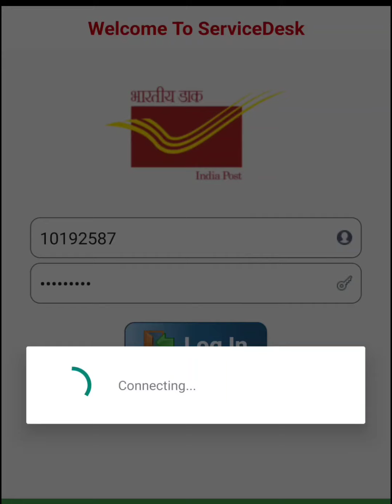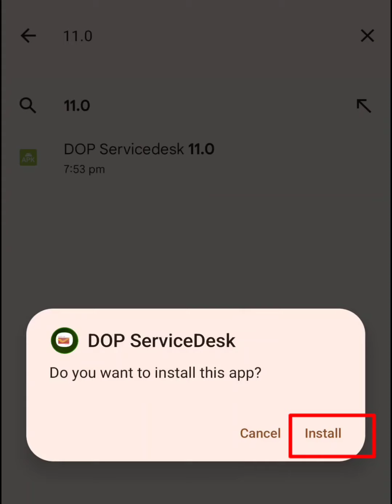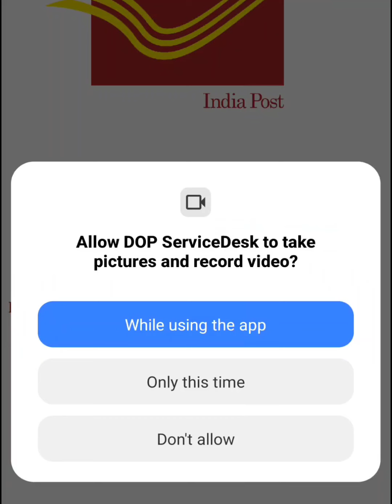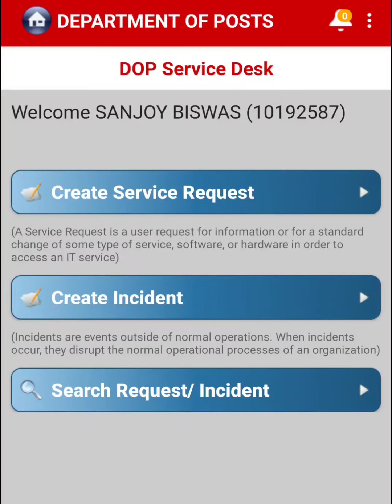DOP ServiceDesk Android App Version 11.0 Released | Google Drive Link to Download & It's Features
Google Drive link to Download ServiceDesk 11.0 app-